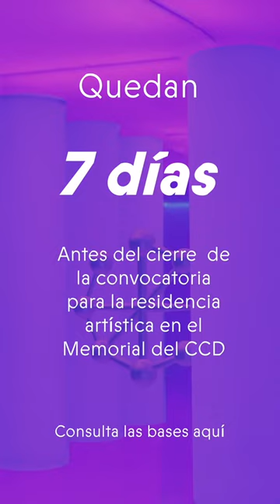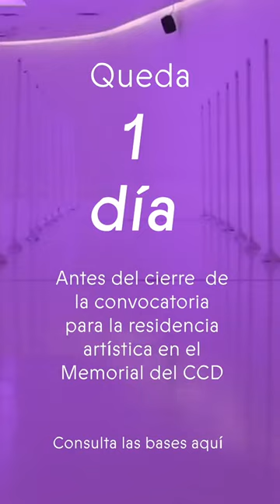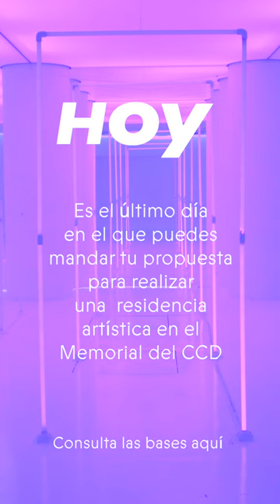Cuenta regresiva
Serie completa de 10 videos: Cuenta regresiva para convocar a la Residencia Artística en el Memorial del CCD. Versión vertical para IG stories.